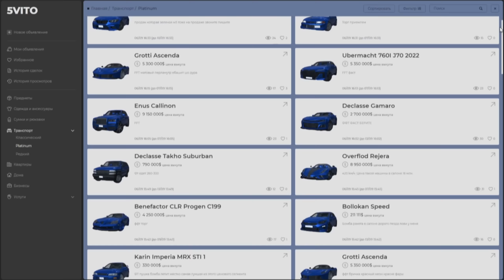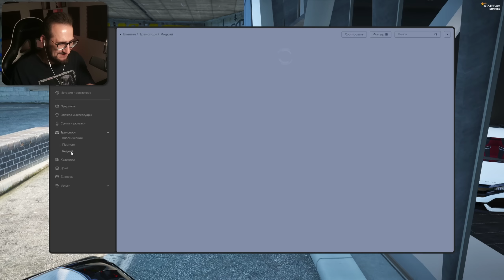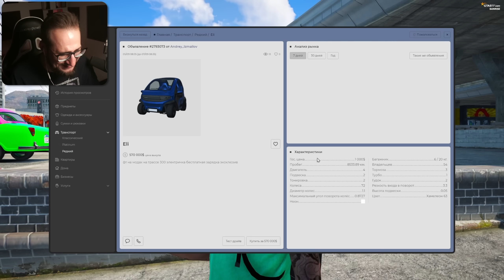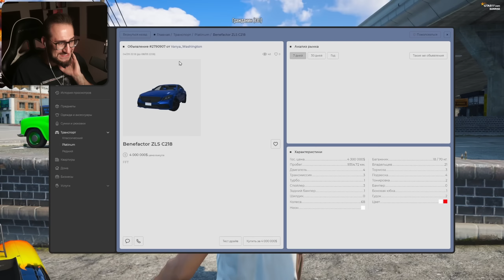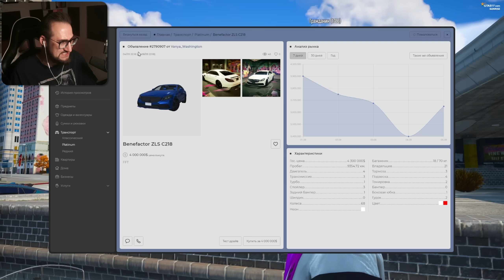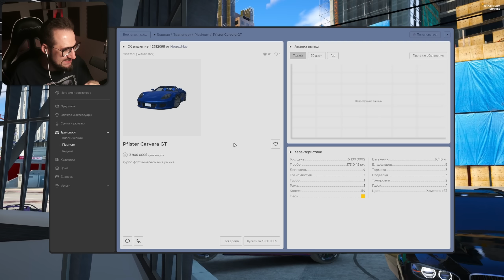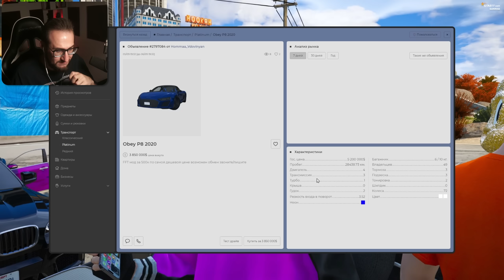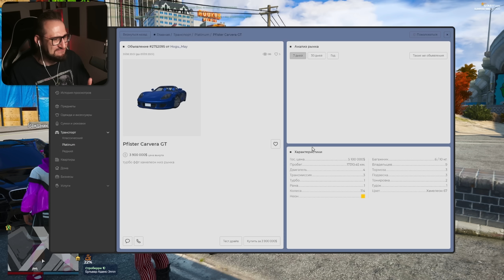ЭПИК БИТВА! КУПИ МАШИНУ ЗА 10 Мин До $4.000.000! САМАЯ СМЕШНАЯ ГОНКА! (GTA 5 RP)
Добро пожаловать в GTA 5 ROLEPLAY! Начинаем наше выживание в этом суровом мире реальной жизни! Сегодня в серии я поднимаюсь с самых низов, встретил своих старых друзей, которые решили помочь мне!